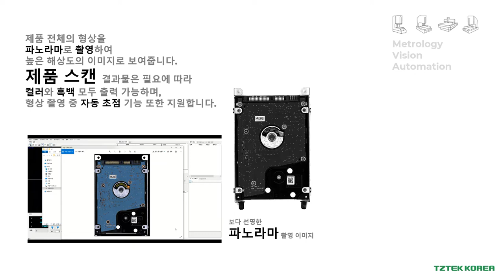파노라마 스캔